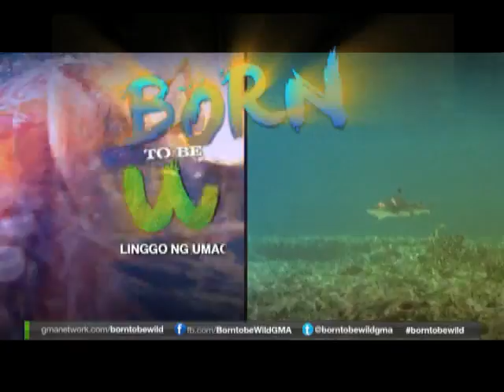Born to be Wild: Big squid and amazing sharks on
This Sunday, Doc Ferds Recio and Doc Nielsen Donato come face to face with the ocean’s big squid and amazing sharks!